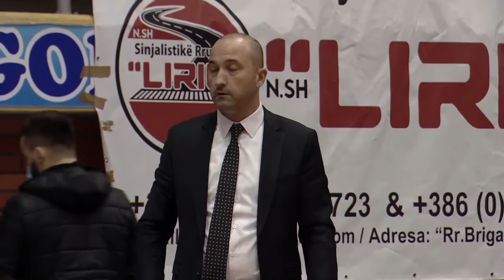Prince Caffe Superliga, Golden Eagle Ylli-Sigal Prishtina Pjesa 1, Xhiro 11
Ndeshjet e Prince Caffe Superligës së Kosovës në basketboll